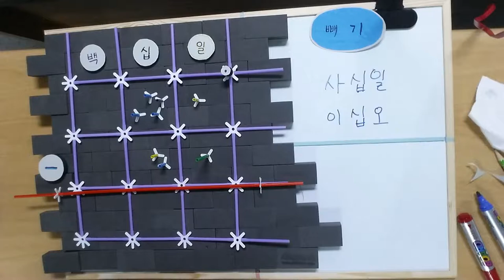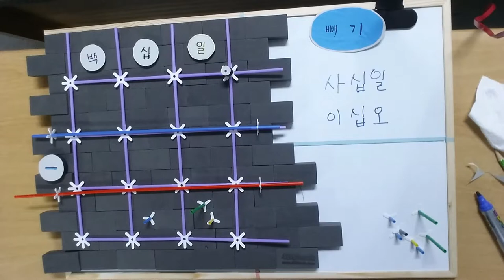41-25 subtraction with counting sticks of 4D frame.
let's have some arithmetic with 4d frame.